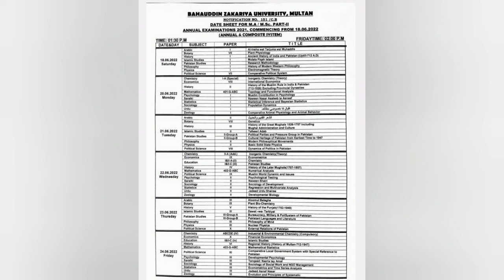Date sheet MA Msc Part 2 bzu1st annual exams 2021